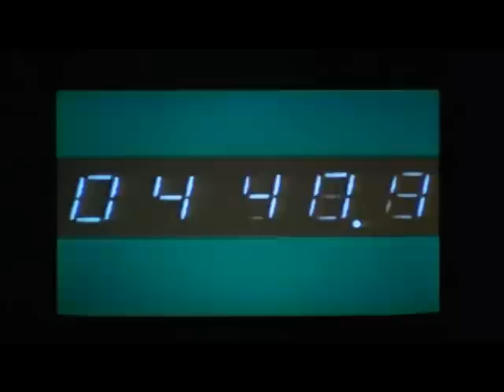La Mujer Maravilla:IRAC Ha Desaparecido-Temporada 2(en Latino)Parte 8 de 9